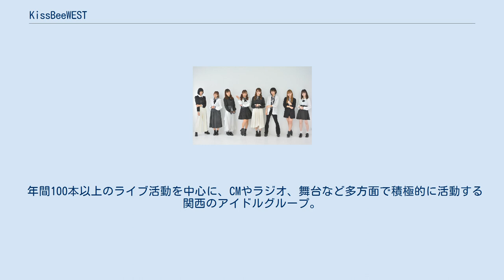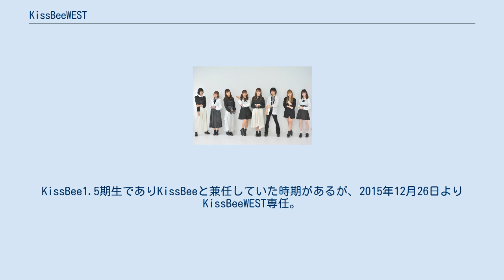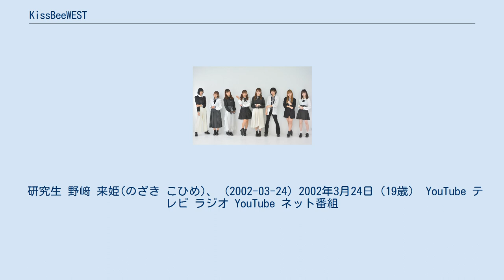KissBeeWEST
KissBeeWEST（キスビーウエスト）は、日本の女性アイドルグループである。
KissBeeの関西メンバーを中心に結成された。
 2014年11月に東京・渋谷を拠点とする女性アイドルグループKissBeeの関西在住メンバーで結成される。
 2016年1月より関西を拠点に本格的に活動を開始した。
 年間100本以上のライブ活動を中心に、CMやラジオ、舞台など多方面で積極的に活動する関西のアイドルグループ。
 見た目からは想像もつかないロックテイストの楽曲も多く、パフォーマンス面での評価も高い。
 関西アイドルリーグ初代王者にして、『SUMMER SONIC 2017』に出演。
 現在は正規メンバー7名。
研究生5名。
 正規メンバー 研究生(HACHI) 正規メンバー ・稗田 智優(ひえだ ちひろ)、 (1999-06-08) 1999年6月8日（22歳）ニックネームは「ちゆう」。
KissBeeWEST1期生。
 |元Charm UP Girls大阪支部長だが、専属モデルにはなれなかった。
現KissBeeWESTリーダー。
KissBee1.5期生でありKissBeeと兼任していた時期があるが、2015年12月26日よりKissBeeWEST専任。
2018年10月16日にソロ活動を開始し、初ライブを行った。
2019年8月7日、自身がプロデュースする新グループが結成予定であることを発表し、11月12日にグループ名「ポポ」とメンバーを発表した。
ポポは同月21日にデビュー。
2019年11月22日、2020年春をもって卒業することを発表。
 |-グループ卒業後はKiss Beに移籍。
２０２１年２月を持ってKiss Beを卒業した。
グループ卒業以降は所属事務所のソロタレントとして活動する。
 研究生 野﨑 来姫(のざき こひめ)、 (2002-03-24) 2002年3月24日（19歳） YouTube テレビ ラジオ YouTube ネット番組